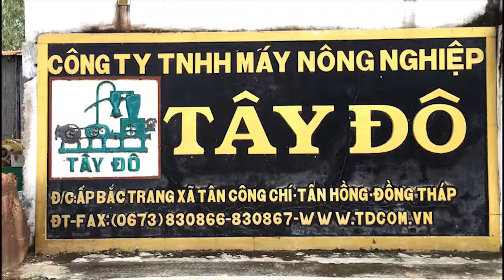Máy Hút Nông Sản, Bã Nành, Lúa Mì Thiết Kế Thông Minh, Chất Lượng Dẫn Đầu Việt Nam